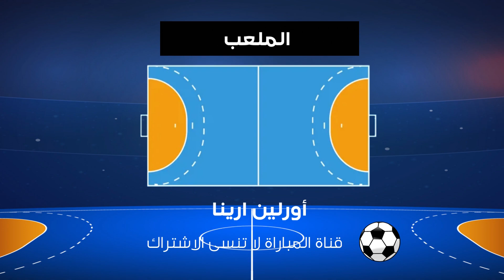مباراة المغرب ضد الجزائر اليوم موعد و توقيت والقنوات الناقلة كأس العالم لكرة اليد 2023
كأس العالم لكرة اليد
مباراة المنتخب المغربي لكرة اليد اليوم